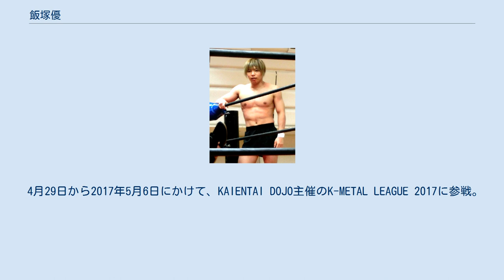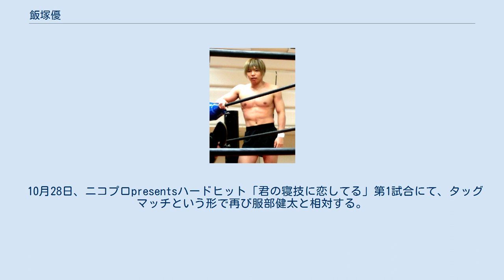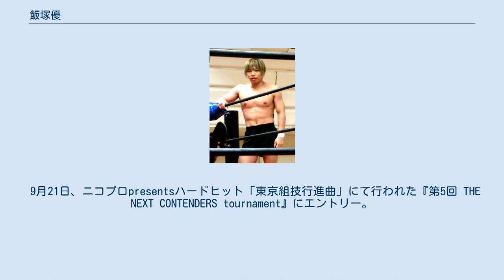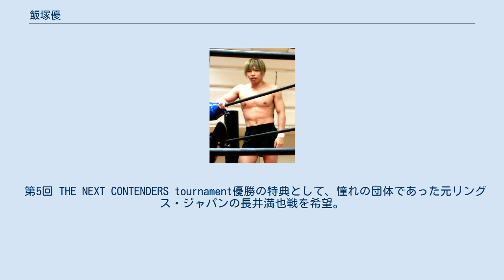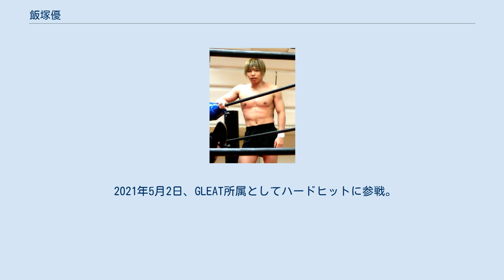飯塚優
飯塚 優（いいづか ゆう、1996年10月11日 - ）は、日本のプロレスラー。
 2016年7月21日、プロレスリングHEAT-UP新宿FACE大会の対渡辺宏志戦でデビュー。
 2017年3月25日、佐藤光留プロデュース興行「コンディション・グリーン」メインイベントの6人タッグ戦に抜擢（阿部史典・青柳優馬・杉浦透 vs飯塚優・野村卓矢・岩本煌史）。
 一番キャリアの浅い飯塚だったが、フルタイムさらには延長戦を戦い抜き引き分けに終わる。
 同日行われたニコプロpresentsハードヒット「湾岸MOON RISE」のダークマッチに初登場。
シアタープロレス花鳥風月の服部健太と引き分ける。
 4月29日から2017年5月6日にかけて、KAIENTAI DOJO主催のK-METAL LEAGUE 2017に参戦。
1勝3敗2得点で4位に終わる。
 2018年3月17日、ニコプロpresentsハードヒット「レガースを履いた侍」にて、GRABAKAの小池秀信を相手に本戦デビューを飾る。
試合は3分37秒三角絞めによる一本負け。
 7月7日、ニコプロpresentsハードヒット「fight 4 da future」にて、本戦セミファイナルに抜擢。
同興行のプロデューサーを務める佐藤光留とシングルマッチを行う。
 掌底が人中に直撃し、鼻から出血しながらもカニバサミからのアキレス腱固めでファーストエスケープを奪うが、5分37秒逆片エビ固めにて敗れる。
 10月28日、ニコプロpresentsハードヒット「君の寝技に恋してる」第1試合にて、タッグマッチという形で再び服部健太と相対する。
4分41秒ロシアンリバースプラッタで念願の本戦初勝利を飾る。
 2019年5月3日、大日本プロレス「New School Of FRANK横浜」のメインイベントにて、野村卓矢との一騎打ちを果たす。
 野村のスリーパーホールドにより敗れる。
この試合を飯塚は「レガースが哭いた」と表現した。
 9月21日、ニコプロpresentsハードヒット「東京組技行進曲」にて行われた『第5回 THE NEXT CONTENDERS tournament』にエントリー。
 1回戦はK-DOJOの花見達也（腕ひしぎ逆十字固め）、2回戦は闘真の大村友也（ヘッドシザース・アームロック）を破り決勝に駒を進めた。
 対抗馬として決勝に残ったのは、アニマル浜口ジム時代から付き合いのある同門（プロレスリングHEAT-UP）の後輩、井土徹也であった。
決勝戦のゴングが鳴った直後の井土のタックルにカウンターのフロントチョークを合わせ、わずか42秒の秒殺劇で優勝を飾った。
 これに因んで翌日行われた道場マッチのメインイベントにて佐山駿介を破り、マイクパフォーマンスでは同年11月に行われるHEAT-UPのリーグ戦「灼熱王」の秒殺優勝宣言をした。
 2019年9月22日、政宗自主興行「紫髭独眼」にて同興行プロデューサーの政宗から指名を受け対戦。
シングルマッチの結果16分16秒足4の字固めで敗れる。
 第5回 THE NEXT CONTENDERS tournament優勝の特典として、憧れの団体であった元リングス・ジャパンの長井満也戦を希望。
12月30日大会で実現するも2分36秒で完敗した。
 2020年12月24日、年内にてHEAT-UPとの契約終了を団体が発表。
HEAT-UPのYouTubeライブ配信にて、2021年からのGLEATへの移籍を発表した。
 経緯は元RINGS長井満也と試合をした渡辺壮馬をTwitter上で挑発した事が起因し、実際に参戦契約の話が進められる。
交渉の中でスポット参戦契約ではなく入団契約を選択した。
 2021年5月2日、GLEAT所属としてハードヒットに参戦。
古巣の同僚であった井土徹也と対戦し、クロスヒールホールドで勝利した。
 2021年9月23日、格闘技イベントCHAKURIKI13にて、グレイシーバッハ姫路所属の安楽ホドリゴとMMAルールで対戦。
1R終盤にパウンドにてTKO勝利。